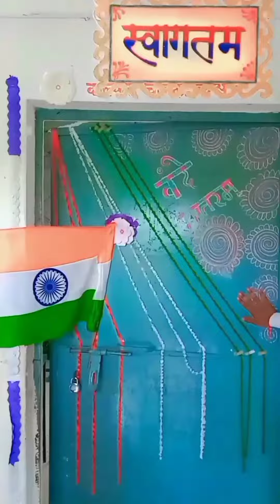🇮🇳independence day🇮🇳 15 August 2022 photo videos 🙏jay hind🙏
its_ankit_lov3

Ghss school hardi